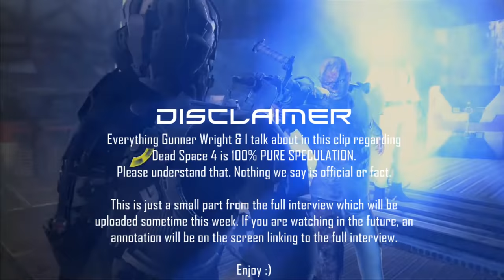Gunner Wright (Isaac Clarke) TALKS DEAD SPACE 4 - Interview sneak peak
This is just a small part of the overall interview I did with Gunner Wright who is the voice actor behind Isaac Clarke! The full interview will be up this week, so until that is up, this will hold everyone over.

In this video, I ask Gunner Wright two questions about Dead Space 4.

Love Dead Space & can't wait for Dead Space 4?

If you enjoyed the video, please consider giving it a thumbs up as it let's us know if we did a good job & it greatly helps the channel. Share it around with all your friends so we can get the word out!
My equipment used:
Computer - Macbook Pro Mid 2015
Video Capture Card - Elgato Game Capture HD60